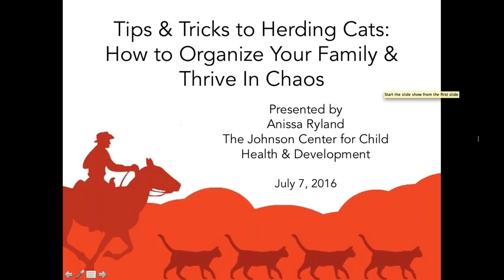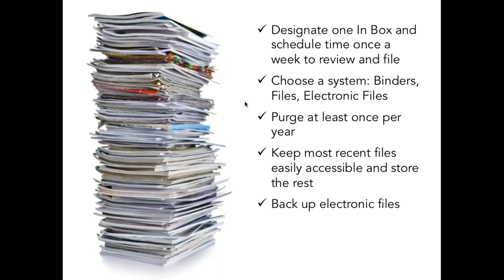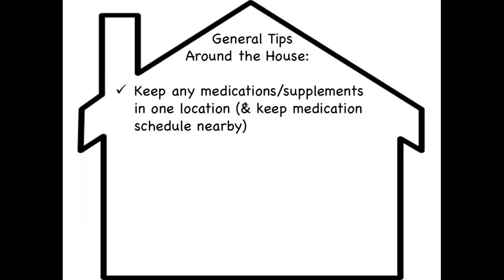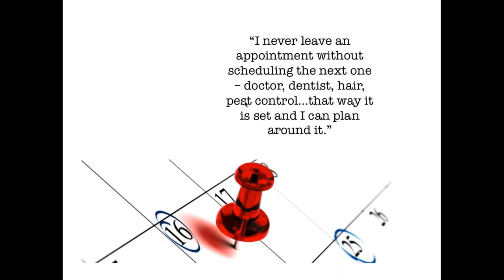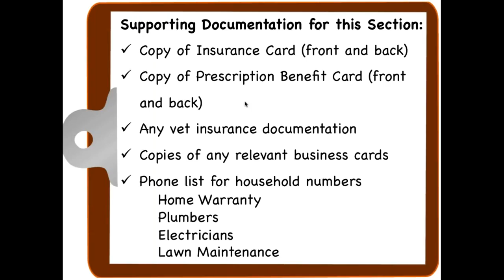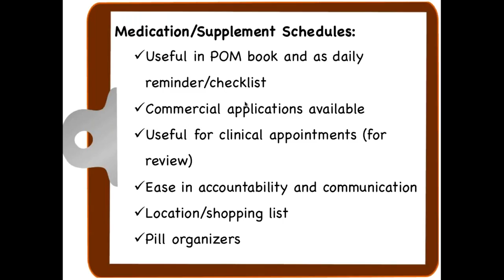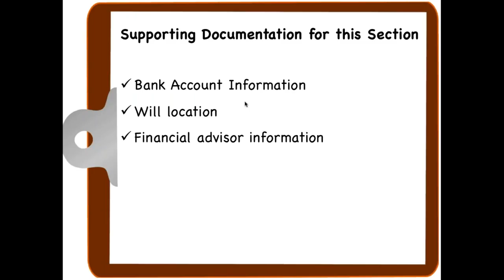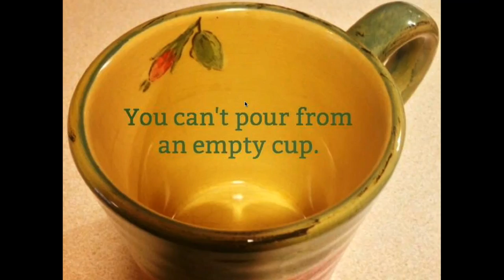Tips & Tricks to Herding Cats: How to Organize Your Family and Thrive in Chaos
Presented by Anissa Ryland, The Johnson Center for Child Health & Development